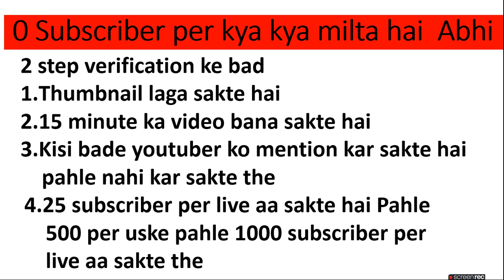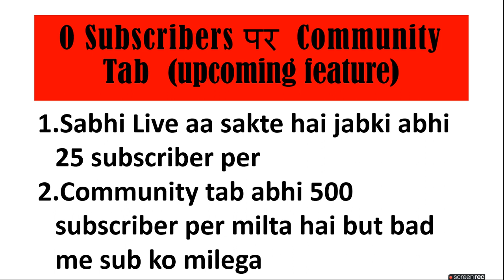0 Subscribers पर Community Tab Upcoming Features|shorts earning Rs30000/m|ratan agarwal it informer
2 step verification ke bad
1. Thumbnail laga sakte hai
2. 15 minute ka video bana sakte hai
3. Kisi bade youtuber ko mention kar sakte hai pahle nahi kar sakte the
4. 25 subscriber per live aa sakte hai Pahle  500 per uske pahle 1000 subscriber per live aa sakte the

1. Sabhi Live aa sakte hai jabki abhi 25 subscriber per
2. Community tab abhi 500 subscriber per milta hai but bad me sub ko milega

C. 30 दिन में 30 Shorts Video बनाने वालों को Youtube देगा ₹30,000 महीना Fixed Salary
Start Shorts Creation Now